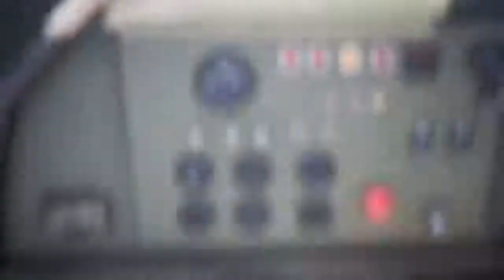SABATON - No Bullets Fly (Animated Story Video)_HD